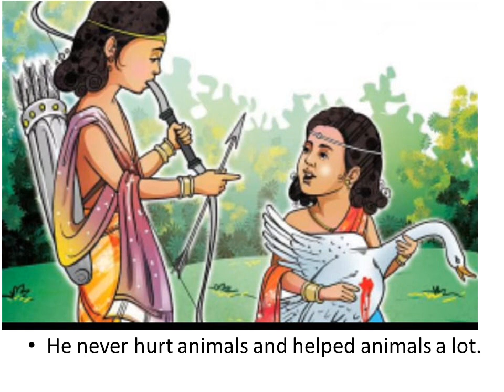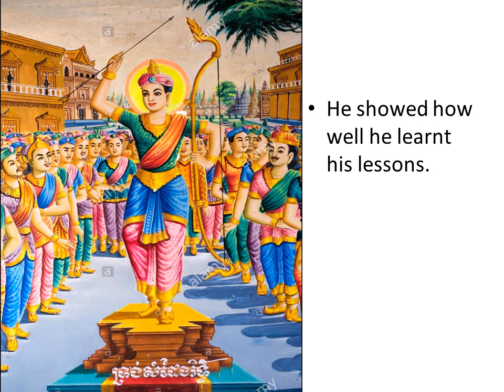The Story about Prince Siddhartha